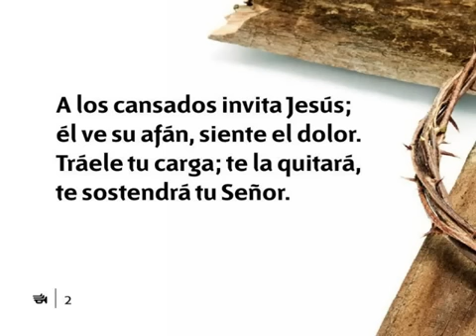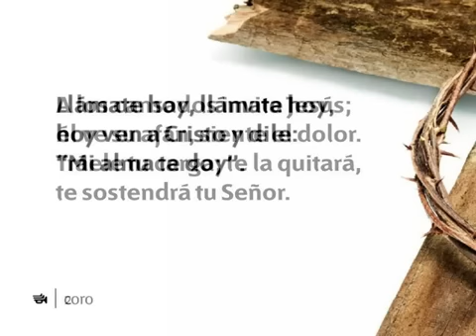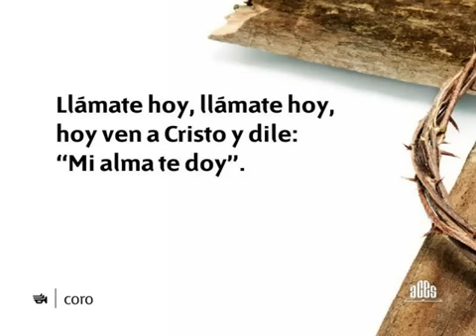215 Con voz benigna te llama Jesus - Nuevo Himnario Adventista